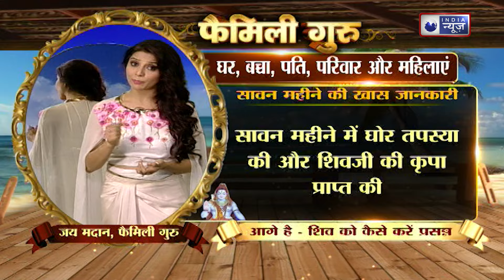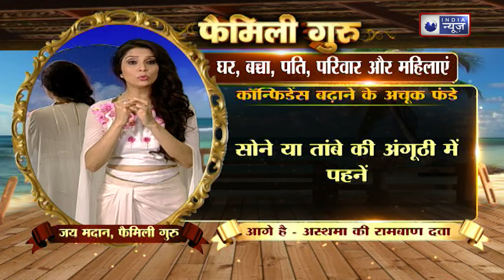Sawan 2024 : ये राशियाँ सावन में लाभ पाएंगी बस ऐसे करे शिवजी की पूजा || Family Guru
Sawan 2024 :  सावन में लाभ पाने के लिए, मेष, वृषभ, सिंह, और तुला राशियों के जातक शिवजी की विशेष पूजा करें। प्रतिदिन शिवलिंग पर जल अर्पित करें और "ॐ नमः शिवाय" मंत्र का जाप करें। बेलपत्र, दूध, और गंगाजल चढ़ाएं। सोमवार का व्रत रखें और सच्चे मन से शिवजी का ध्यान करें। इससे विशेष लाभ मिलेगा।

 Sawan 2024 : To get benefits in Saavan, people of Aries, Taurus, Leo, and Libra zodiac signs should do special worship of Lord Shiva. Offer water to Shivalinga every day and chant the mantra “Om Namah Shivay”. Offer Belpatra, milk and Ganga water. Keep fast on Monday and meditate on Lord Shiva with true heart. This will provide special benefits.